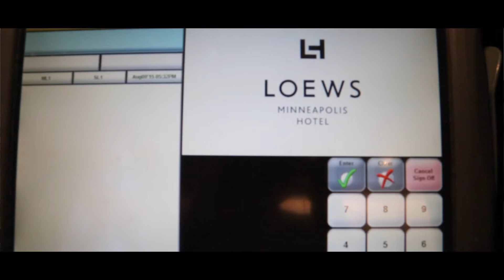Ali Jamal - "Step Brother's Basement"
Ali-Jamal use to sneak in his step brother's(Dj-Dell Dilla) room in the basement and listen to his abundant and amazing collection of music. He went to North High in Minneapolis, MN at the time and his music collection was that of a grown man. With tapes from "Snoop" to "The Roots." He was always into that classic hip-hop. Ali-Jamal would sneak in his room and listen to all his music. He was really inspired by his step brother's collection of music he stored in his room which was in the basement. Hense, "Step Brothers Basement." Enjoy!

Directed by: Glendale "Ciph" White